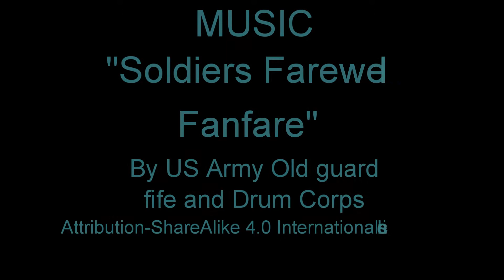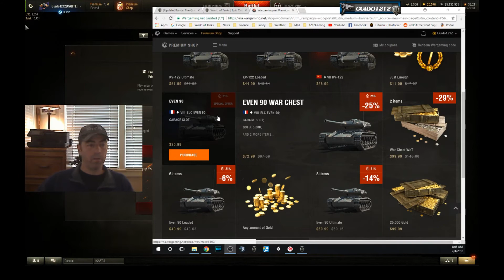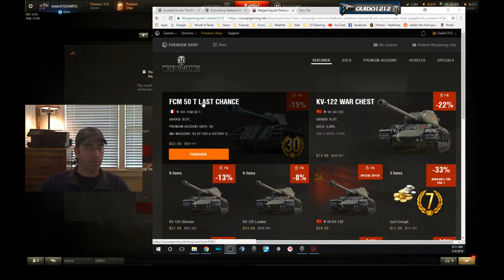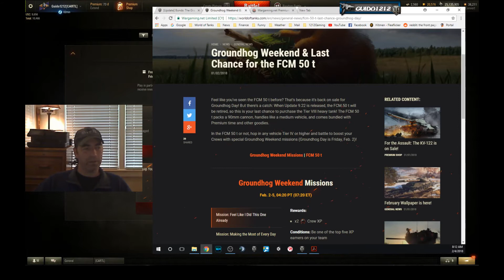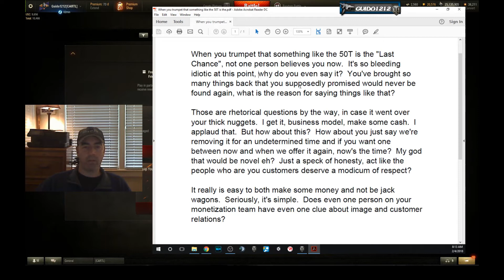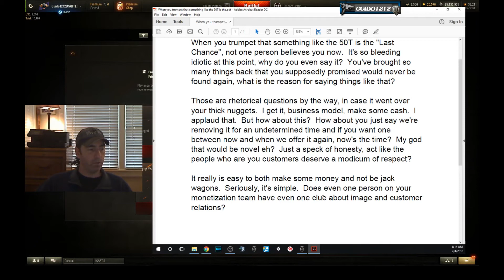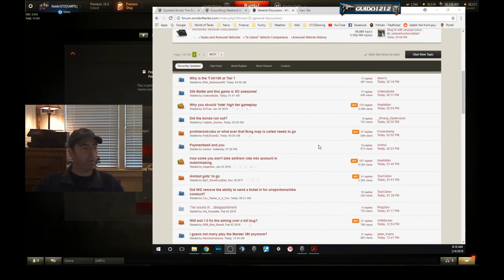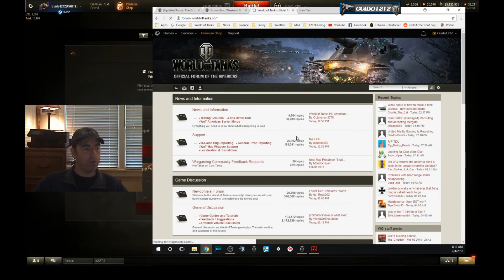Tactics Talk; Coffee Talk Ep 29